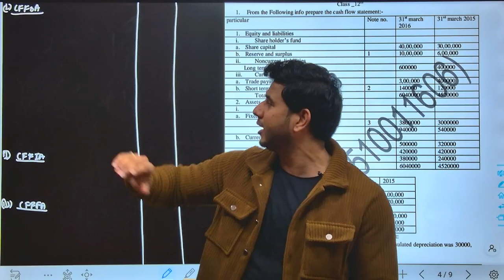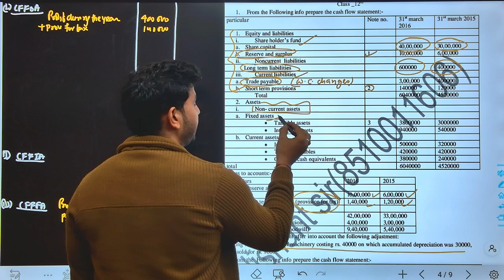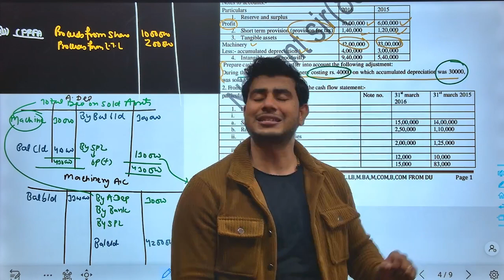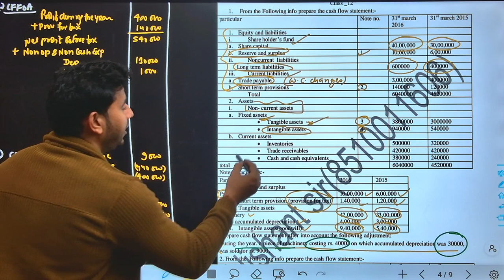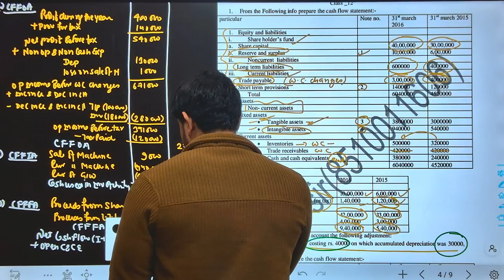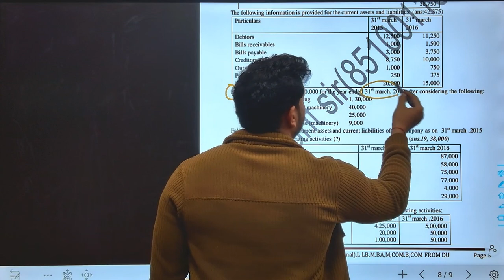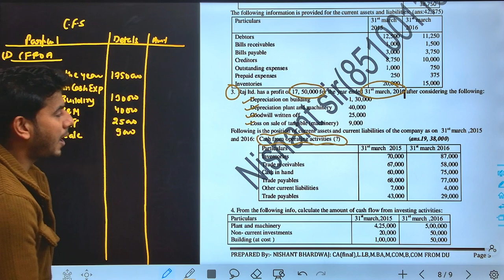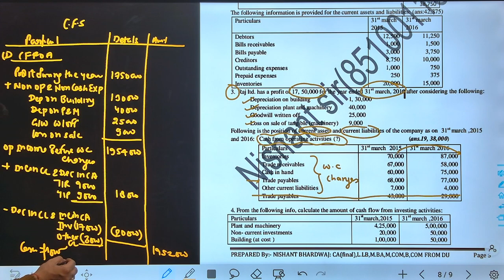Class 12th cash flow statement part-3